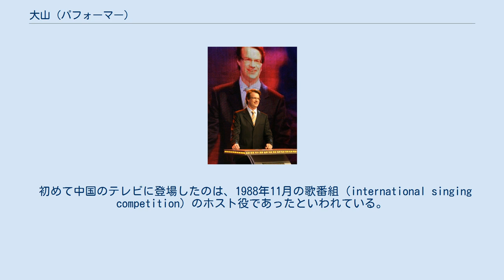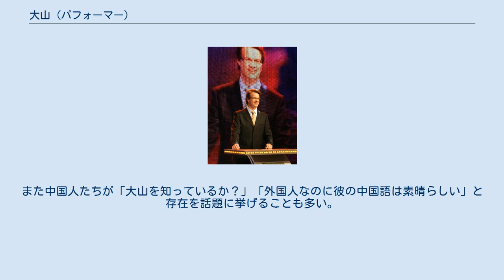大山 (パフォーマー)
大山 (パフォーマー) 大山（ダーシャン、Dashan、拼音：Dàshān、1965年5月23日 - ）は、中国（中華人民共和国）における西洋人パフォーマー。
 カナダ・オンタリオ州生まれのカナダ人。
 本名：マーク・ロズウェル Mark Rowswell。
 トロント大学で中国語を学びはじめ、卒業後に北京大学の中国語学習の奨学金を獲得。
 初めて中国のテレビに登場したのは、1988年11月の歌番組（international singing competition）のホスト役であったといわれている。
 CCTV・中国中央電視台において、中国人夫婦のやりとりを描いた喜劇の寸劇で夫の役(「大山」という呼び名の中国人男性)を演じ、視聴者の絶大な人気を博した。
 その後、そのまま「大山」を芸名とし、相声(中国の漫才)の名優である姜昆の正式な弟子となる。
 その他、中国のテレビドラマの外国人の役や、英語による中国語学習番組の司会や、英語を学びたい中国人のための学習教材やツールを紹介するテレビコマーシャルにも多数出演。
 2008年の北京オリンピックにて、カナダ選手団の随行員（Attaché）として選ばれた。
 欧米においては彼はほぼ無名ではあるが、中国に留学する欧米人学生や仕事で駐在するビジネスマンの間では有名となっており、実際に中国国内のテレビ番組や広告などに多数出ている。
また中国人たちが「大山を知っているか？」「外国人なのに彼の中国語は素晴らしい」と存在を話題に挙げることも多い。